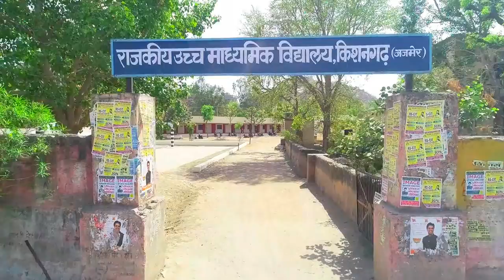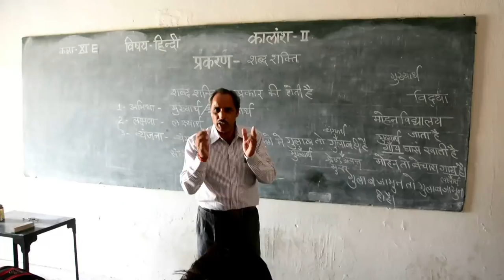A documentary film on government Senior secondary School Rajasthan